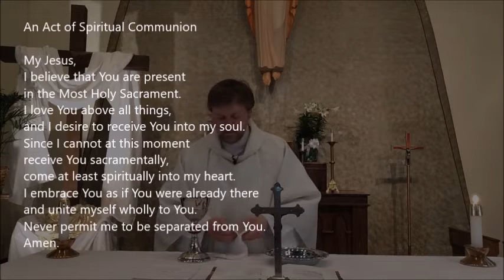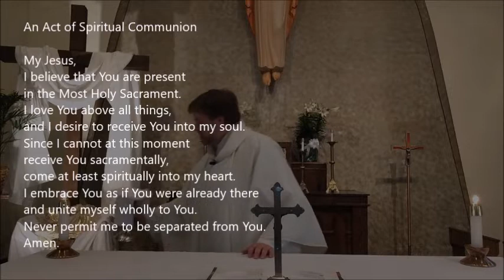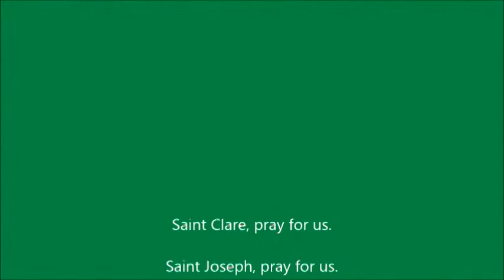28 Apr 2020 Mass